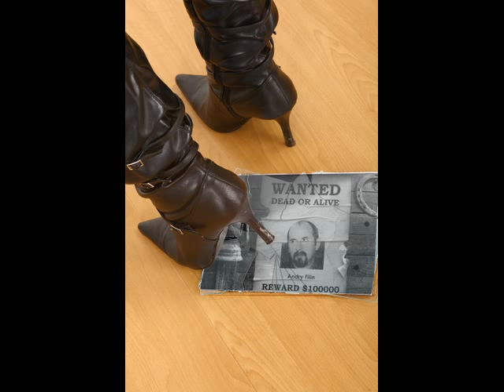ГДЕ МЕНЯ ОБСЛУЖАТ